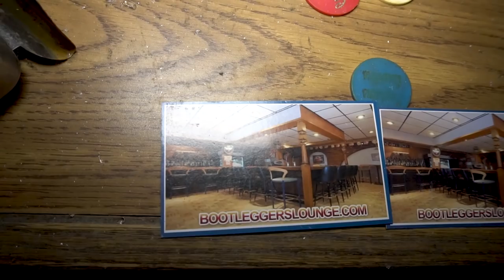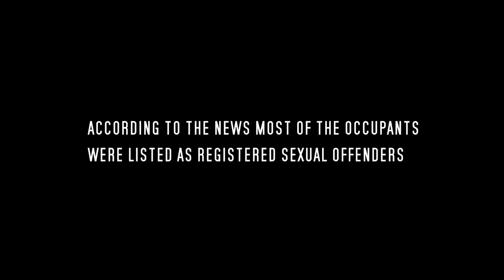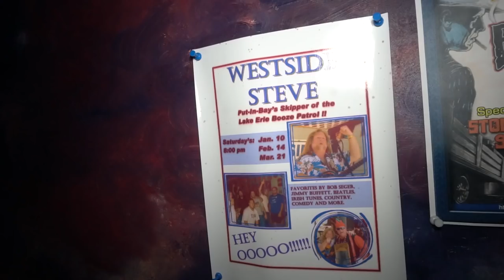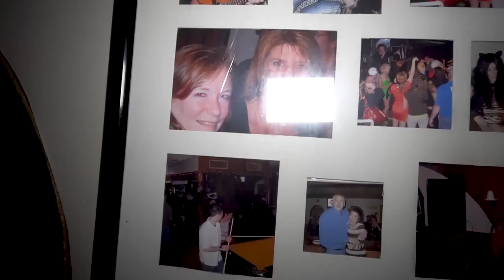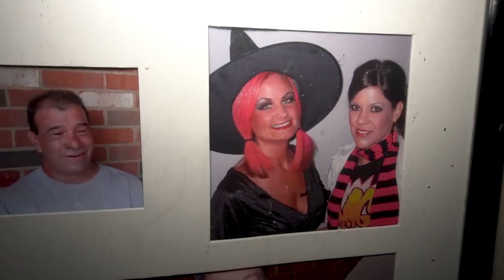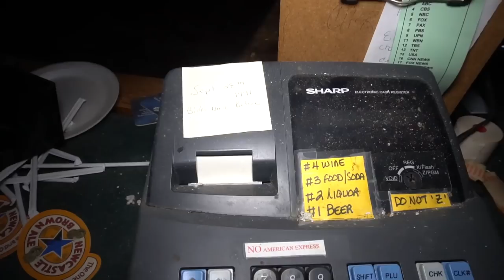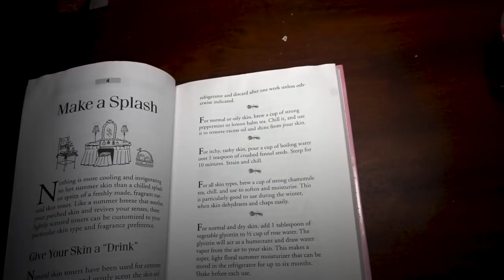Strange Abandoned Travelodge Motel - Urban Exploration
I found this abandoned motel, restaurant, and bar that was left forgotten 3 years ago.  Some beds and equipment was still inside.  I also discovered some old photos of people who partied here as well.

Follow me on TopBuzz